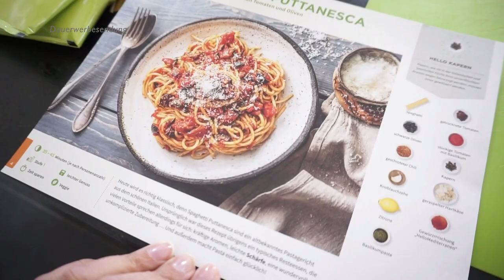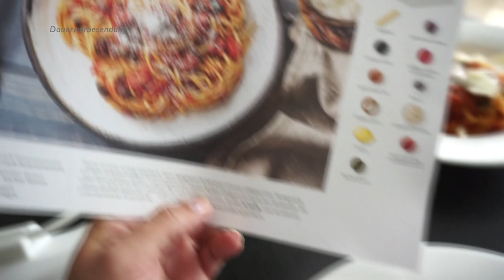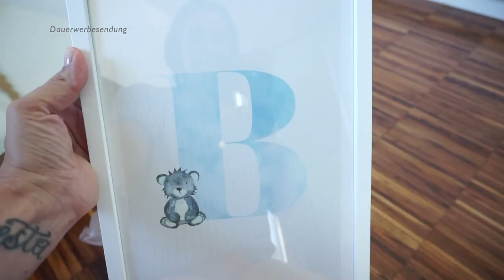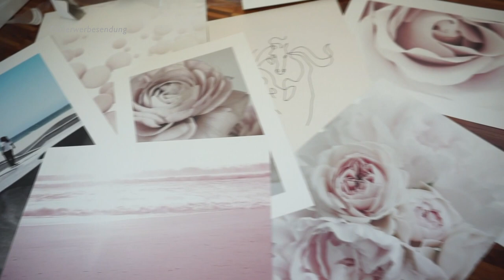Was wird das? Vlog Rosella Mia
Wert: 2x 30% (je 30% auf die erste und zweite HelloFresh Box), gilt nicht für Probierboxen. Gültig bis 15.07. in DE und AT und nur für Neukunden.
DE: hlfr.sh/wXEFur

AT: hlfr.sh/ZXClst

Hier zeige ich euch den Inhalt meiner Wickeltasche,
lasst euch als frisch gebackene Mama nicht von allen Seiten verrückt machen, wir müssen nicht wie Packesel rumlaufen. :)

Hier  miste ich aus, ob die Methode von Marie kondo etwas für mich ist seht ihr im Video :)

'Erinnerungsbuch für mein Patenkind:
'Badehose Liam:

'Für Ballon Girlande:

'Rosen für Buchstaben:
Kleine Rosen:

'Tischdecke:
'auch möglich mit Filzkugeln:

Bei Deko Andreas eingekauft.

'Unser Staubsaugroboter Bobby:

'Edelstahl Reiniger von AEG, hier gekauft:

Equipment:
'neue Kamera:

eure Heidi :)
Kategorie
Praktische Tipps & Styling
Lizenz